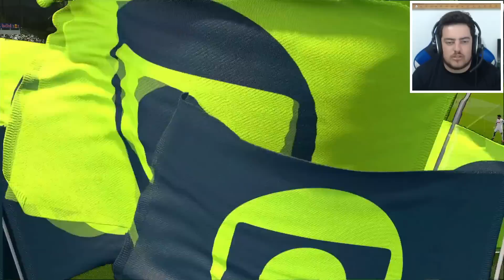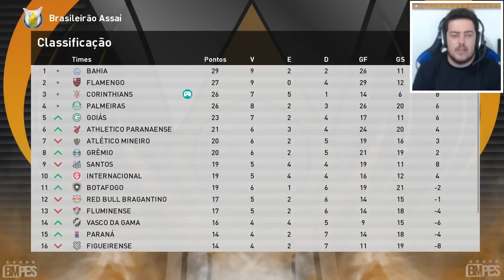GUERRERO diz ADEUS ao CORINTHIANS pra SEMPRE !! VAI PRA EUROPA !! PES 2021 Master Liga #112